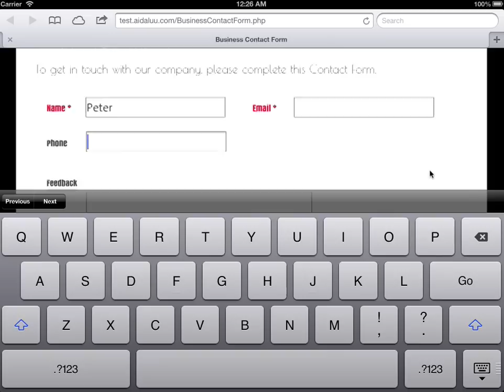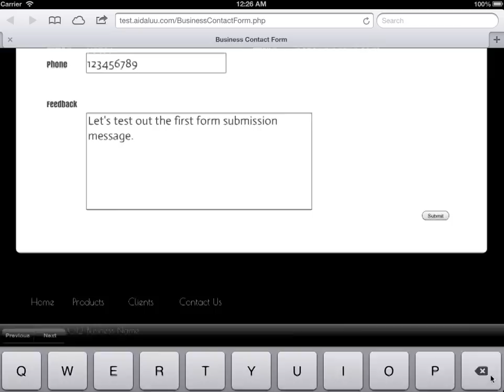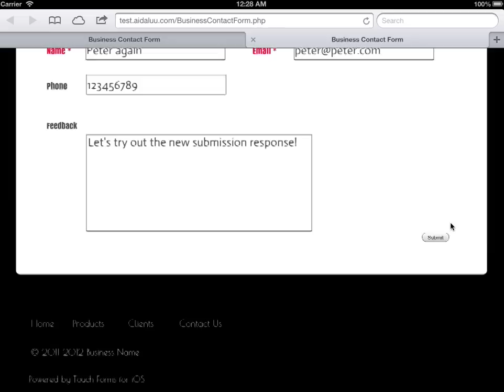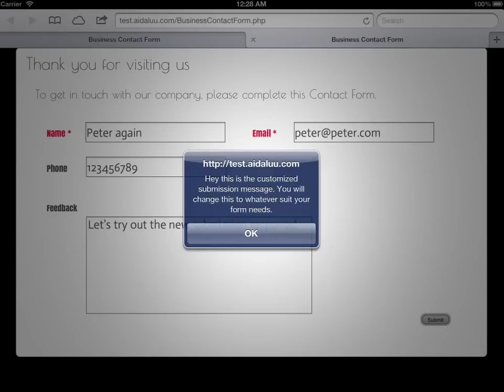Customize form submission response message